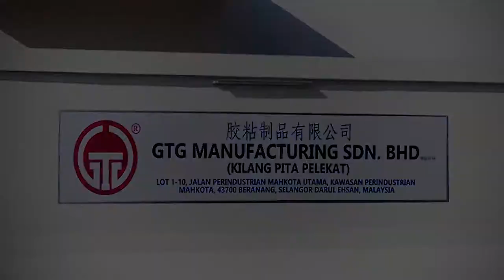GTG Manufacturing Corporate Video